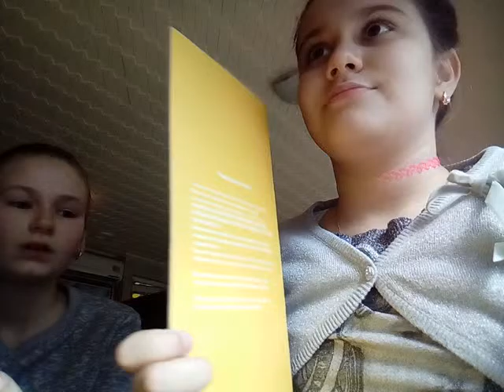У Вики день рождения кушаем в кафе веселимся